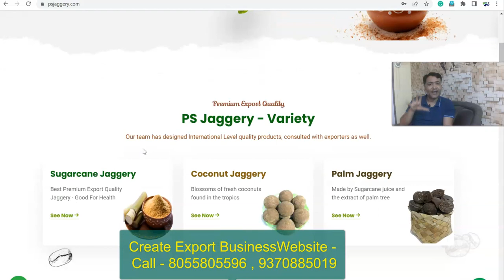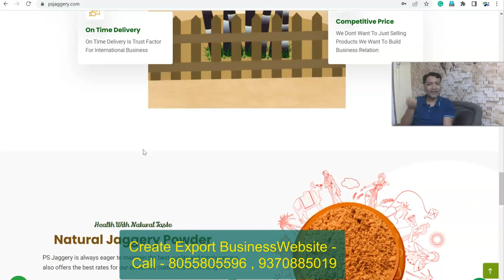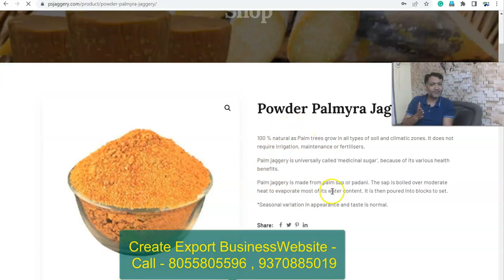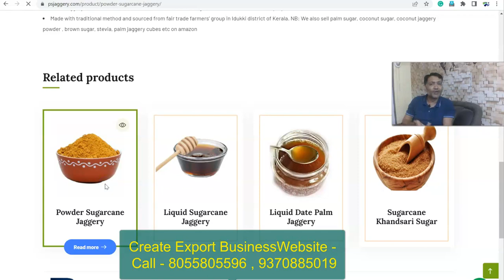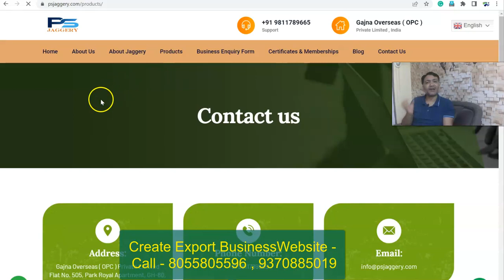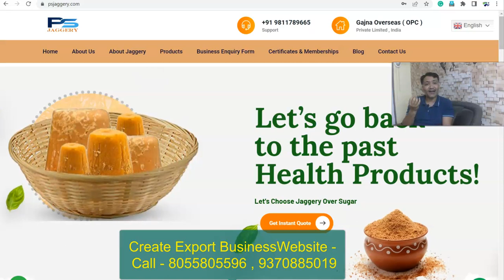Jaggery Export Website For International Buyers Market And Export Order | Export Business Website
Join the Best Import Export Business Video Training Class course ( Learn Anywhere - Anytime )

Get 1st Export Order By International Buyer in Export Business | Buyer ही Buyer मिलेंगे तरकीब अपनाओ - पहला इंटरनेशनल आर्डर कैसे ले 100%

International Buyer Search Easy Way
1. Handicraft Export Buyer
2. Spices Export Buyer
3. Food Export Buyer
4. Agriculture Products Export Buyer
5. Frozen Food Export Buyer
6. Imitation jewelry Export Buyer
7. readymade Garments Export Buyer
8. Turmeric Export Buyer
9. Rice Export Buyer
10. Sugar Export Buyer
11. Plastic Export Buyer
12. Marble granite stone Export Buyer
13. dairy products Export Buyer
14. electronics engineering Export Buyer
15. onion - honey - Export Buyer
16 Meat Export Buyer
17. eCommerce Export Buyer
18. embassy Export Buyer
19. b2b Export Buyer
20 .alibaba Export Buyer

The main Question and problem in Internationa - Export Business is
1. How to Get International Buyer For Export
2. How To Get Real Export Buyer
3. How To Get Genuine International Buyer
4. How To Get International Order from Buyer
5. How To Search International Buyer For Export Business

Also useful for everyone looking for:
i.) Export-Import Business Idea
ii.) Export Business in India
iii.) Export and Import Business Kaise Kare
iv.) Export buyer search
v.) Districts as Export hubs
vi.) Local to Global
vii.) The export license in India
viii.) Export vegetables from India

Useful links:
iv.) Export Import Statistics (Data)

Chetan Kumar Verma International Business Consultant provides this online export training and also running the best online export business
video class and a lot of topics covered in this online export-import Video training.

If you want to start your own international business and want to search top export consultant in India, best export training in India, best corporate import-export consultant in India, or top best international business consultant then Mr. Chetan Kumar Verma is the single choice in your hand if you want to develop your skill in international business by best import export practical training by video class.

international buyers website

jagrry export - गुळ एक्सपोर्ट करायचा आहे| jaggery export process|jaggery business profit  |

best export products from maharashtra |  महाराष्ट्रा से क्या एक्सपोर्ट किया जा सकता है | exportimp. organic jaggery exports
product for export #10: jaggery || export jaggery || गुड़ निर्यात करें
startup your agri export business with international broker : farmhouse export.
agro export #10: jaggery || export jaggery || गुड़ निर्यात करें || Chetan Kumar Verma export training consultancy. number one helathy and organic  jaggery in exports to world wide.

jagrry export - organic jaggery  vs chemical jaggery
jagrry export - number one helathy and organic  jaggery exports to world wide
jagrry export - गुड़ (jaggery) की ब्रांडिंग कर किसान कमा रहा लाखो || jaggery candy || hello kisaan
jagrry export - गुड़ पैकिंग करने का सही तरीका | the right way to pack jaggery | how to pack jaggery
jagrry export - startup your agri export business with international broker
jagrry export - jaggery export कैसे करें | step by step knowledge | whatsapp